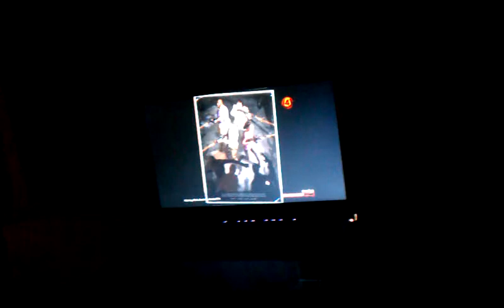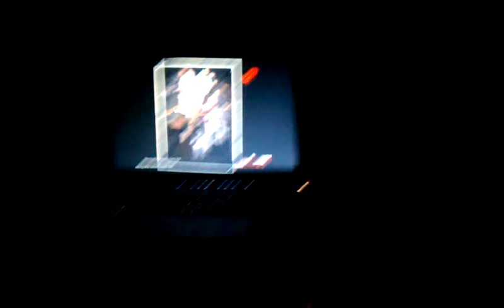Left 4 dead 2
I finally get to show u dat l4d2 Ftw